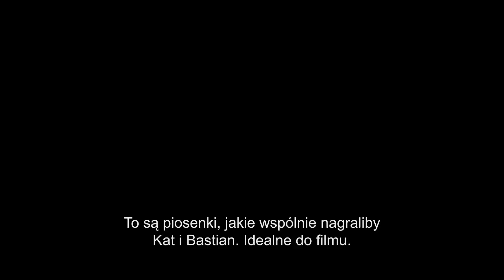Jennifer Lopez, Maluma i piosenki do filmu "Wyjdź za mnie"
Kiedy muzykę do filmu tworzy się z pasją, mogą powstać prawdziwe hity! Jennifer Lopez i Maluma opowiadają, jak pisali piosenki do filmu "Wyjdź za mnie". Soundtrack miał premierę 4 lutego, a "Wyjdź za mnie" w kinach już od najbliższego piątku 11 lutego.